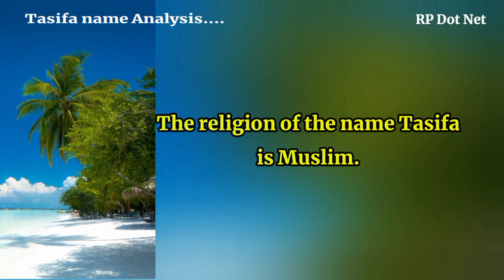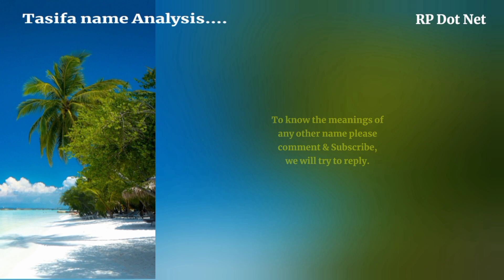Tasifa name meanings | What is the meanings of Tasifa? | Arabic names for girls | RP Dot Net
Tasifa name meanings. What is the meanings of Tasifa? RP Dot Net. Islamic names for girls with meanings. Arabic names for girls. Muslim girls names. Islamic names for girls with meanings | RP Dot Net